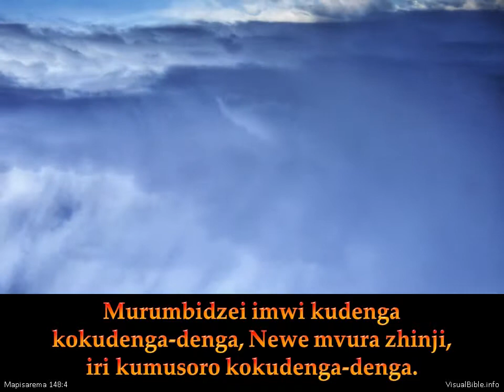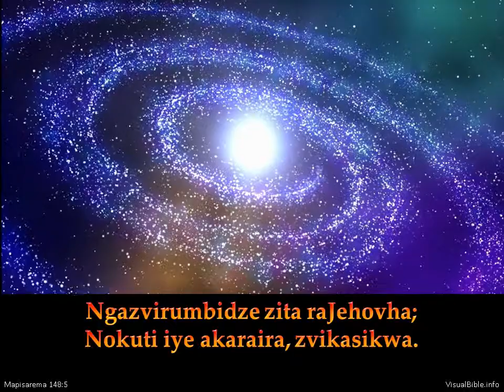Mapisarema 148:1-6 | Psalm 148:1-6 | Shona (1:40min)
Bhaibheri - Shona Bible, Zimbabwe